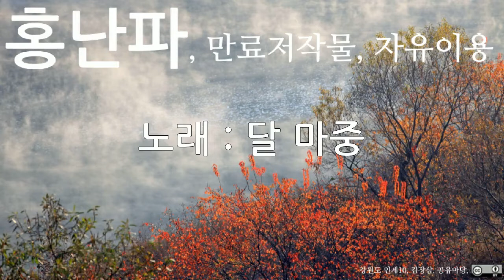홍난파, 달 마중, 10회 듣기, 만료저작물, 자유이용, CC0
저작물명 : 홍난파, 달 마중, 10회 듣기, 만료저작물, 자유이용, CC0
이용조건 : 만료저작물, 자유이용
공표년도 : 미상
창작년도 : 미상
파일유형 : mp3
음원저작물비트 전송속도 : 128kbps
음원저작물 해상도 : 44kHz
저작물 속성 : 1차 저작물
분류(장르) : 음악